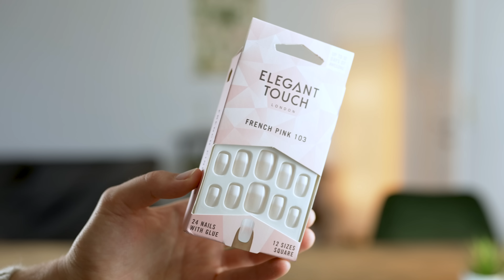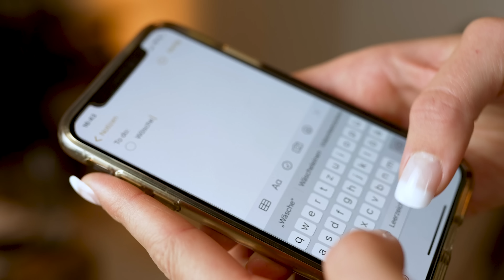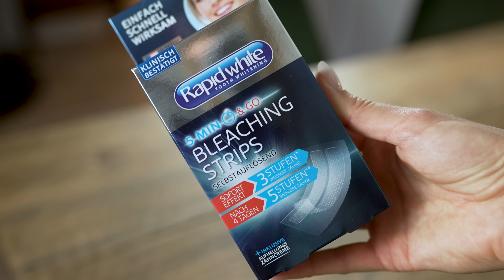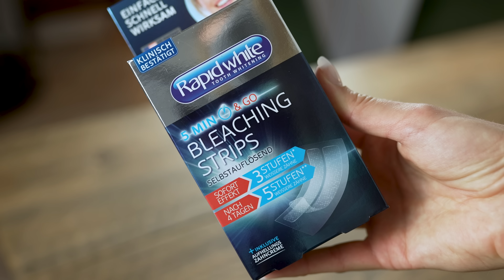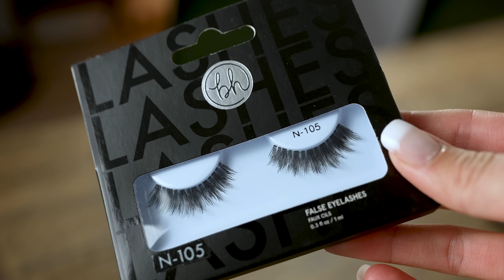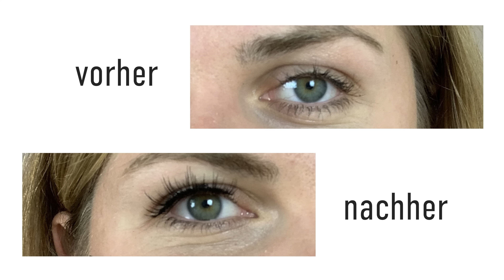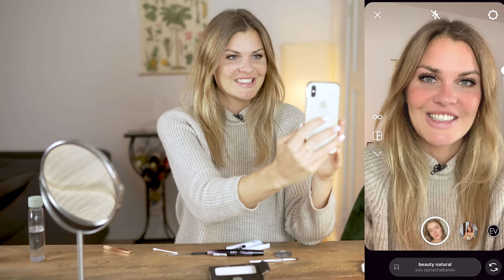DAS würde ich NIEMALS kaufen (eigentlich) - 3 Beauty Produkte im Test: Ist das schön?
In diesem Video habe ich 3 Beauty Produkte gekauft, die ich eigentlich niemals kaufen würde. Für meinen persönlichen Geschmack sind sie einfach nicht ansprechend. Dabei sind künstliche Fingernägel, Bleaching Strips für die Zähne und künstliche Wimpern. Liege ich mit meiner Vermutung richtig, dass ich die Produkte nicht mögen werde? Oder gibt es auch Überraschungen..?
Was macht Schönheit wirklich aus und wie prägen Social Media unsere Wahrnehmung von Schönheit

Die getesteten Produkte habe ich selbst gekauft und ich stehe in keiner Verbindung zu den Firmen.